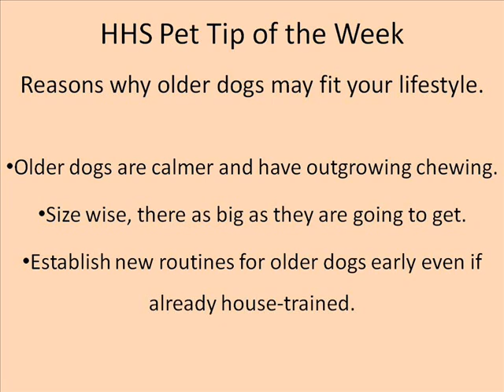HHS Pet Tip of the Week 5-24-10.wmv